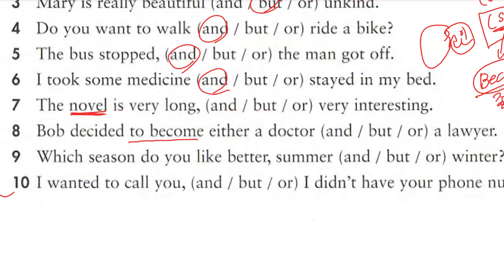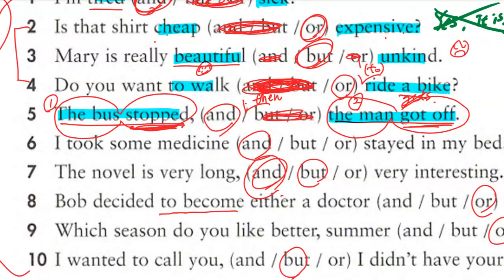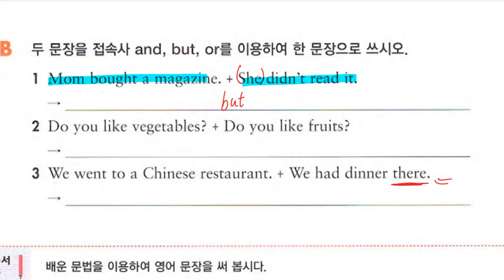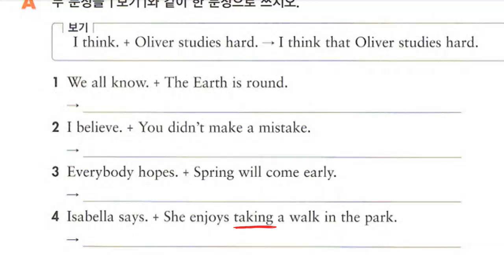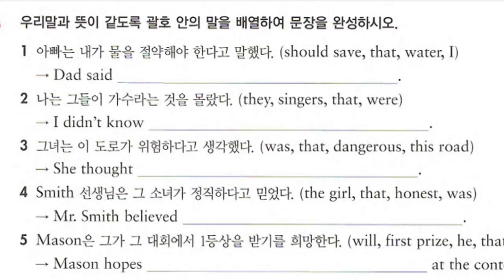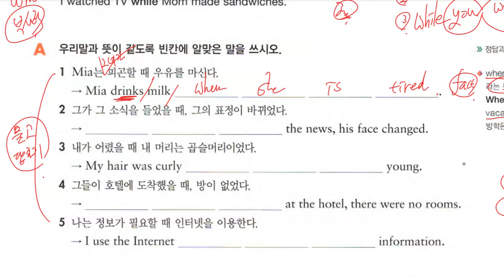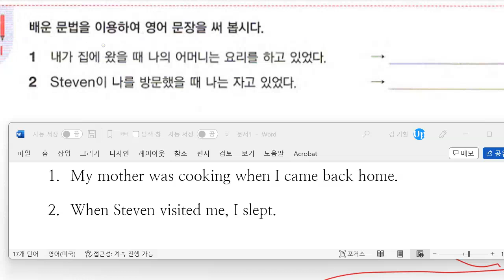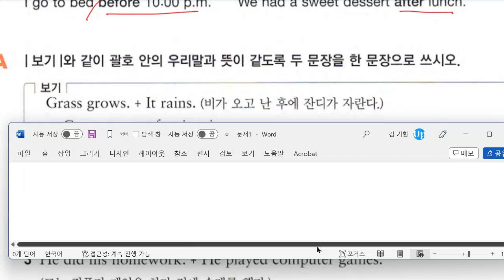중1 2023 01 16 문법 문장의 형식 문법 접속사